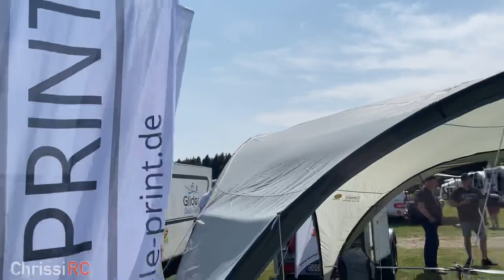Walk Around at the best RC Scale Event in Europe! RC Scale Helidays 2023 by Francis Paduwat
Walk Around over the best RC Scale event in Europe

Event: RC Scale Helidays 2022 by Francis Paduwat
Basse-Bodeux

@Chrissi RC